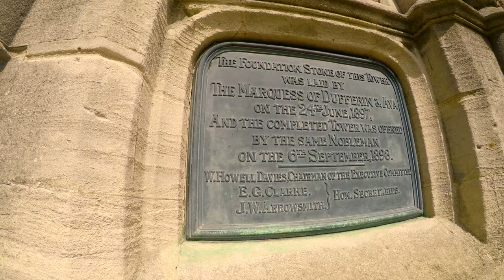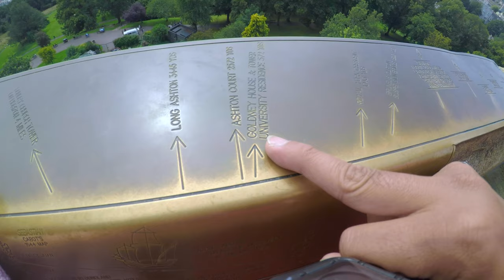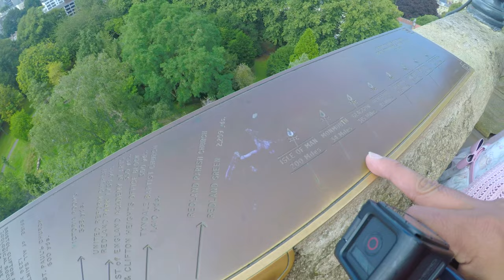The Cabot Tower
Cabot Tower, set in the gorgeous parkland of Brandon Hill near Park Street in the West End, is a 105ft tower built in 1897 to commemorate John Cabot's famous voyage from Bristol and the continent of North America four hundred years earlier.